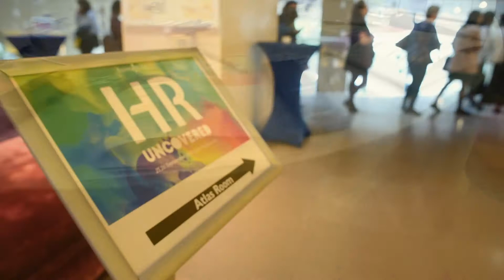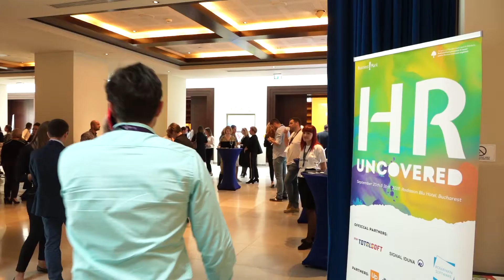HR Uncovered 2019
În ultimii ani, departamentul de HR a trecut prin schimbări majore. Astfel, domeniul Resurselor Umane este într-un continuu proces de evoluție și adaptare, fiind constant supus numeroaselor provocări. Astfel, peste 150 de specialiști din domeniu au participat, în 25 și 26 septembrie 2019, la o nouă ediție a evenimentului „HR UNCOVERED 2019”, organizat la hotelul Radisson Blu.

Pe parcursul celor două zile, specialiști din România și din străinătate au răspuns unor întrebări ce stau pe buzele tuturor angajaților din domeniul Resurselor Umane: Cum realizăm un echilibru între așteptările angajaților și realitatea de pe piața forței de muncă? Ce facem pentru o mai bună retenție a angajaților? Dar pentru a le satisface nevoia constantă de a învăța și evolua?

Iată cum a fost la HR Uncovered 2019, eveniment organizat de BusinessMark ▶️

𝗗𝗮𝗰𝗮̆ 𝘃𝗿𝗲𝘁̦𝗶 𝘀𝗮̆ 𝗿𝗮̆𝗺𝗮̂𝗻𝗲𝘁̦𝗶 𝗹𝗮 𝗰𝘂𝗿𝗲𝗻𝘁 𝗰𝘂 𝘁𝗼𝗮𝘁𝗲 𝗻𝗼𝘂𝘁𝗮̆𝘁̦𝗶𝗹𝗲 𝘀̦𝗶 𝗲𝘃𝗲𝗻𝗶𝗺𝗲𝗻𝘁𝗲𝗹𝗲 𝗕𝘂𝘀𝗶𝗻𝗲𝘀𝘀𝗠𝗮𝗿𝗸, 𝗳𝗼𝗹𝗹𝗼𝘄 𝘂𝘀 𝗼𝗻: